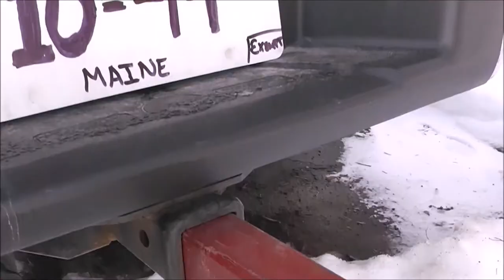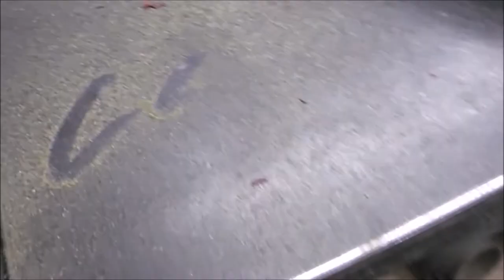Scrap Metal Hitch Mounted Bike Rack Build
Scrap Metal Hitch Mounted Bike Rack Build In this How To DIY episode, I build a light weigh, hitch mounted bike rack. This is an easy DIY weekend build project that you can do with a minimal amount of welding and fabrication.  It quickly and easily attaches into a standard 2" vehicle mounted trailer hitch receiver and the bike is secured to the rack using a bungee cord.  The American Bison Leather prevents paint chipping and scuffs. There is nothing worse than trying to stuff your bicycle into the trunk of your car or SUV.  This bike rack solves that problem, quick and easy!

BUILD MATERIALS:
2" Square Tube
2" steel tubing
2 1/2" U-Bolt
3/4"x 1/8" flat bar
Rust-Oleum hammer finish paint
Locktite contact adhesive
American Bison Leather
Sait Abrasive Discs